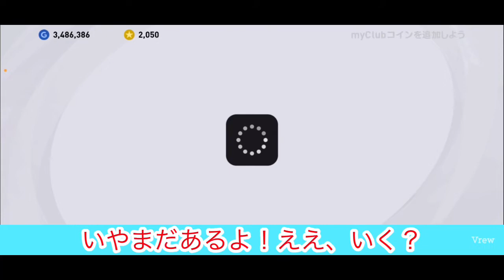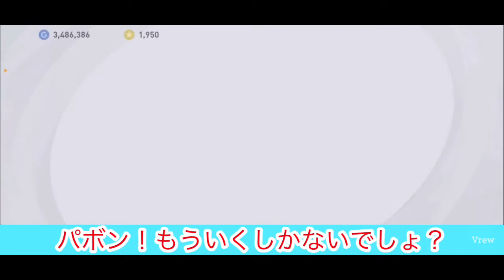【ウイイレアプリ2021】アップデート情報 久しぶりのFPガチャ引いていきます！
アップデート情報
久しぶりのFPガチャ引いていきます！

桃鉄
大乱闘　スマッシュブラザーズ
フォートナイトを小学生がやってます。